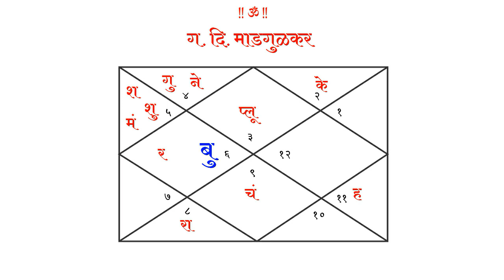भाग ७३ - ही आहेत भद्र व्यक्तिमत्त्वे (१) । ऍस्ट्रोगुरु डॉ ज्योती जोशी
गदिमांची पत्रिका ही इतर पत्रिकांपेक्षा वेगळी आहे. कारण त्यांच्या पत्रिकेत बुध हा ग्रह प्रबळ असूनही ते चांगले शिक्षण घेऊ शकले नाहीत. त्यांचा गणित विषय कमकूवत होता. त्यामुळे ते मॅट्रिकच्या परिक्षेत नापास झाले होते. याचा अर्थ असा अजिबात नाही की त्यांच्यात बुद्धिमत्ता नव्हती. ते तल्लख बुद्धिमत्तचे होते. त्यांचा पिंड हा साहित्याचा, भाषेचा होता. कविता लेखनाची त्यांना आवड होती.

      घरच्या गरीबीमुळे चरितार्थ चालविण्यासाठी ते चित्रपट सृष्टीत आले. लहानपणी त्यांना नकला करायची सवय असल्यामुळे तिथे त्याचा उपयोग झाला. सुरुवातीला मोठ्या लेखकांकडे लेखनिक म्हणूनही त्यांनी काही काळ काम केले. कविता तर ते आधीपासून लिहितच होते. मात्र मोठ्या लेखकाकडे काम केल्यामुळेत्यांच्यातल्या प्रतिभेला चालना मिळाली आणि ते जास्तीत जास्त लिखाण करु लागले. पुढे लेखक व कवी म्हणून ते नावारुपाला आले. अनेक गाजलेल्या चित्रपटांसाठी त्यांनी गाणी लिहिली, दिग्दर्शनही केले. त्यामुळे अमाप प्रसिद्धीही त्यांनी मिळविली.

      या सर्वांमध्ये त्यांच्या कर्तृत्त्वाचा कळस म्हटले जावा अशी कलाकृती म्हणजे गितरामायण होय

तुमच्या माहितीतल्या भद्र योगाच्या व्यक्तिमत्त्वांची माहिती द्या